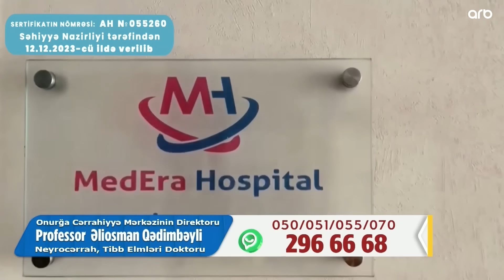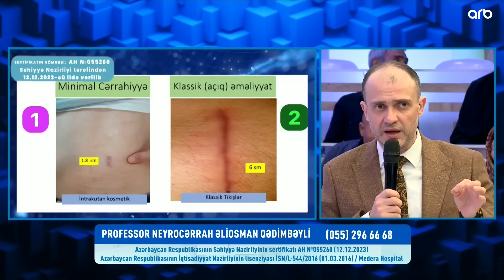Səni axtarıram 21.05.2024 Tam veriliş / Seni axtariram 21.05.2024 Tam verilish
Səni axtarıram 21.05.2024 Tam veriliş / Seni axtariram 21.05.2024 Tam verilish / Səni axtarıram 21 may 2024 ARB TV

Səni axtarıram 21 may 2024